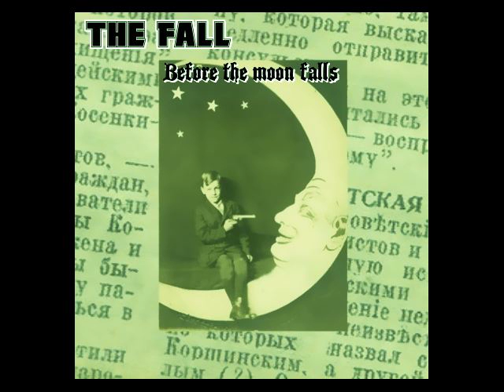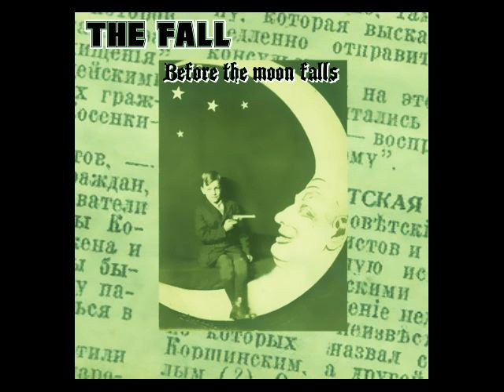The Fall - Before The Moon Falls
Track 5 from The Fall's Dragnet album